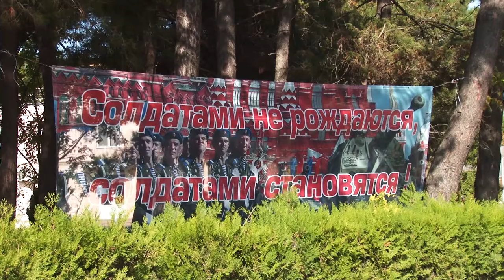В Анапе стартовала 8 военизированная студенческая спартакиада